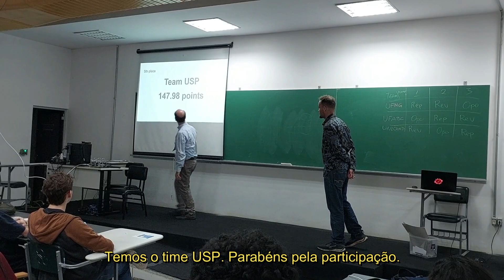IPT Brazil - Torneio Brasileiro de Física (UaiFísica 143)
Lista com sugestões de livros: